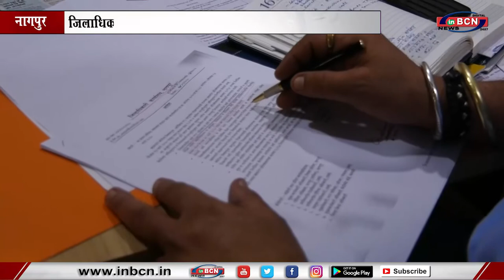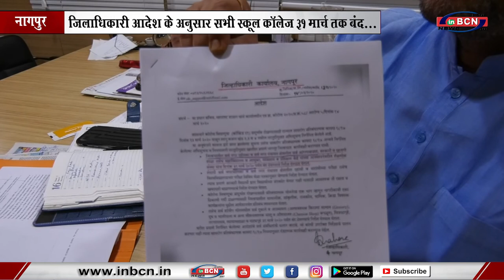जिलाधिकारी के आदेश के अनुसार सभी स्कूल कॉलेज 31 मार्च तक बंद...